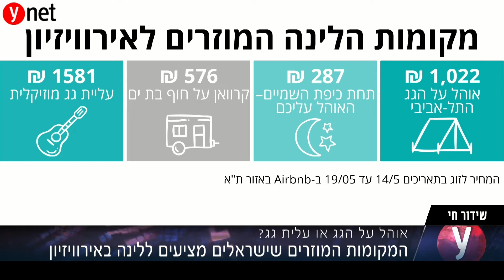אוהל או קרוואן? המקומות המוזרים שישראלים מציעים ללינה באירוויזיון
לקראת אירוויזיון 2019 - אלה המקומות הכי מוזרים שישראלים מציעים כלינה לתיירים. שידור מאולפן ynet

Category